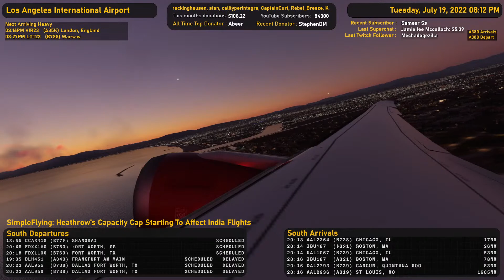MSFS PSXT Virgin Atlantic Dreamliner Sunset Departure Wing View RWY24L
Real aircraft positions piped right into a flight simulator in REAL TIME! Los Angeles Airport. Low-key ASMR. White noise. Background noise for study.

All the planes and airlines match in real life! Watch actual flights land and take off. Time of day and weather are matched to live conditions. The realtime flight board has live status.

► CHATROOM RULES: Like aviation please stick to English as a common language for moderators and users from all over the world. We have many viewers that speak many languages but we would all like to take part in the chat. Political rants of any kind, using this as an online dating chat and any other weird and wonderful spams will get you kick out of the chat. Just Be Cool. Thank you.

Raspberry Pi 4
AirNav ADS-B Antenna
RTL-SDR Radio Receiver USB Dongle
ADS-B Filter and Amplifier
SMA adapters
50ft SMA extension cable (if needed)
And use to make sense of it all.

Donations help pay for all the monthly data subscriptions and maintenance costs to keep this stream up 24/7!  Enjoy watching planes take off from the comfort of your armchair. Whether you love planespotting or just want to watching something oddly soothing this stream is for you. And it's safer than drones for you and the planes!

Likes and subscribes very much appreciated.

Credit for AI Models and Liveries go to my favorite painters and repaint websites, you're amazing:

Z-Miles Frequent Flyer Club
Earning: (use the !points command to see your balance)
1 mile/min lurking
3 miles/min active in chat
100 mile/dollar donated or superchatted
100 miles one time subscription bonus*
*if this is easily hacked I'll have to remove it

Redeeming: (use the !redeem command + one of the following)
cheer | 5 miles Applause
call | 10 miles Press the Call Button

type !drinks to list available drinks to redeem

Lockheed Martin Prepar3D
X-Plane 11
FlightAware.com
Flightradar24.com